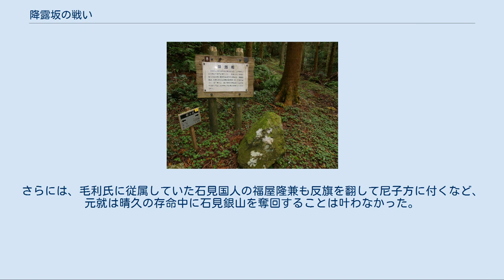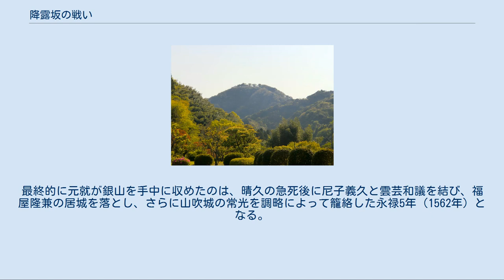降露坂の戦い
降露坂の戦い（ごうろざかのたたかい）は、永禄2年（1559年）に安芸国の戦国大名・毛利氏が、石見国の石見銀山（島根県大田市）を守る要衝である山吹城付近の降露坂（降路坂）にて尼子氏に大敗を喫した戦いである。
 石見銀山を巡る攻防の焦点となった山吹城 弘治2年（1556年）に、周防国・長門国へ侵攻（防長経略）した毛利元就は、同時期に次男の吉川元春らを石見に進め、山吹城（大田市）の刺賀長信を服属させることで石見銀山を支配下に置いた。
 対する尼子晴久は同年もしくは永禄元年（1558年）に忍原で毛利軍と戦い、毛利方に属する宍戸隆家を撃破して山吹城と石見銀山を奪取した（忍原崩れ）。
尼子氏は、同城に本城常光を置いて銀山の守りを固めた。
また、石見の有力豪族小笠原氏の当主である小笠原長雄は、尼子氏と結んで毛利氏に抵抗しており、石見攻略の大きな障害となっていた。
 永禄元年（1558年）、元就は再び石見銀山を奪取すべく吉川元春・小早川隆景を引き連れて小笠原氏の居城である温湯城（川本町）へと侵攻した。
長雄は尼子家臣多胡辰敬を通じて救援を要請し、尼子も援軍を送ったが、同年又は翌永禄2年（1559年）の8月に降伏した。
 詳細は「川本温湯城#温湯城の戦い」を参照 これにより元就は石見銀山周囲にある尼子方の諸城を攻撃し始めた。
永禄2年9月には、毛利軍に服属した小笠原長雄らを先鋒とする石見銀山攻略軍は、山吹城の正面にある仙ノ山に陣を置いた。
毛利軍は1万4000人に及ぶ軍勢を率いていたとも言われるが、山吹城を守る常光の抵抗は激しかった。
 長い遠征の影響もあったのか、元就は山吹城の落城が容易ではないことを悟った。
また、この頃に豊前国の毛利氏拠点である門司城（北九州市）を大友義鎮が攻め始めた（第三次門司城の戦い）こともあり 、元就は退却を決意する。
 毛利軍は降露坂を下りながら温泉津方面へと撤退し始めたが、この撤退中に尼子軍の追撃を受けた。
それまで動きを見せていなかった常光率いる山吹城守備兵や他城守備兵が合力して（晴久の本隊も合流して攻撃に当たったとされる）一気に追撃すると、坂を下っている途中だった毛利軍は思わぬ攻撃に驚き、敗走を余儀なくされた。
 この敗走は、元就も命からがらに逃げるという混乱状態に陥ったと言われる。
降露坂はかつて大内義隆の出雲遠征失敗（第一次月山富田城の戦い）時にも毛利軍の撤退ルートとなっており、家臣の渡辺通ら7騎が元就の身代わりになったと伝わるが（七騎坂）、このエピソードは降露坂の戦いでの出来事とする説もある。
 常光の巧みな軍略により毛利軍を撤退させることに成功し、尼子側は10月には大田より出雲へと晴久が帰還した。
これにより、石見銀山防衛という戦略面での勝利を収めた。
 一方、石見銀山攻略に失敗した元就は、北九州の大友氏・山陰の尼子氏との両面に敵を抱えることとなった。
さらには、毛利氏に従属していた石見国人の福屋隆兼も反旗を翻して尼子方に付くなど、元就は晴久の存命中に石見銀山を奪回することは叶わなかった。
最終的に元就が銀山を手中に収めたのは、晴久の急死後に尼子義久と雲芸和議を結び、福屋隆兼の居城を落とし、さらに山吹城の常光を調略によって籠絡した永禄5年（1562年）となる。